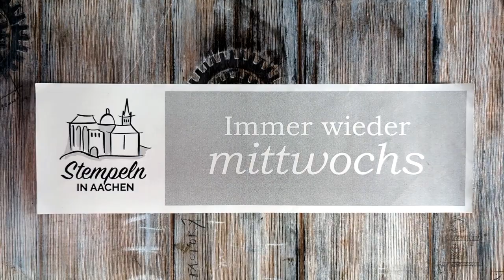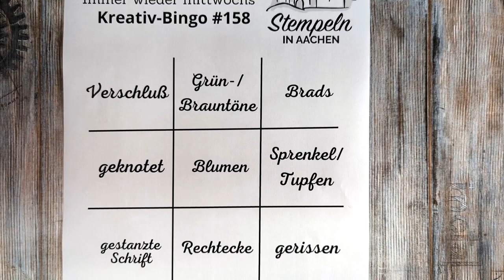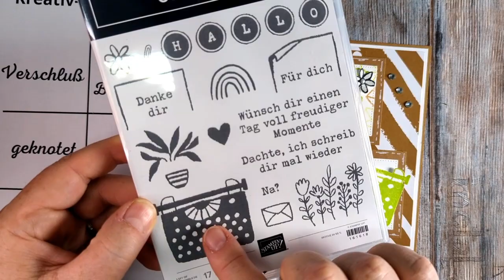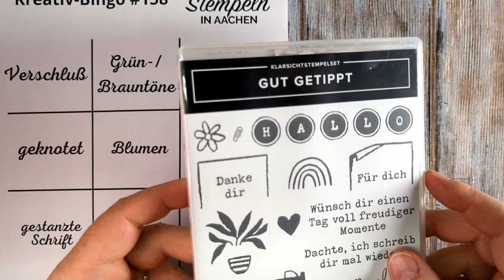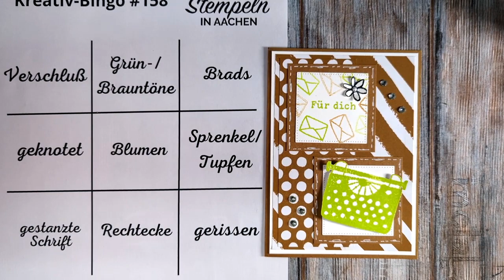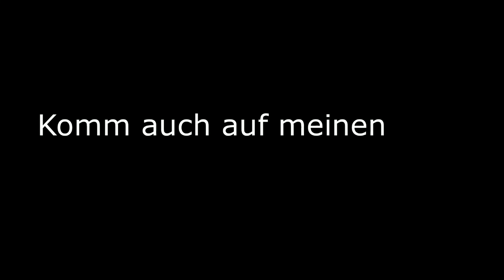Immer wieder mittwochs - Kreativ-Bingo im September mit Stampin' Up! #159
Bitte kennzeichnet unbedingt jede Karte mit Eurem Namen und der jeweiligen Challenge!

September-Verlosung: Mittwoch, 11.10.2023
Alle Karten, die bis Samstag, 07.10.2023 bei mir sind, nehmen an der September-Verlosung teil. Karten, die später ankommen, kommen in die Oktober-Verlosung.